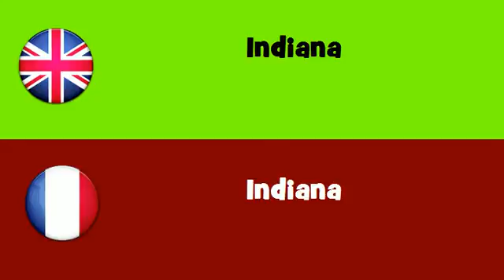FROM ENGLISH TO FRENCH = Indiana